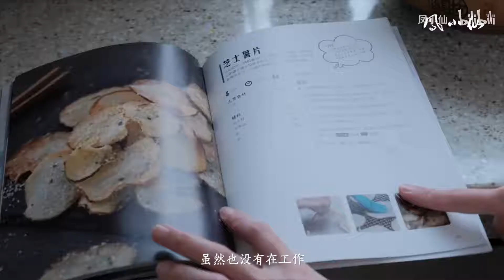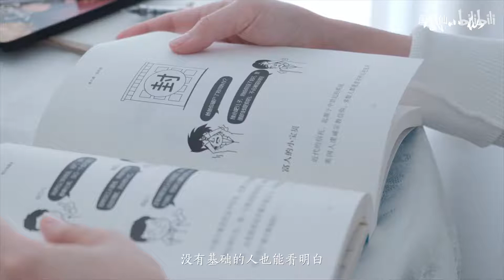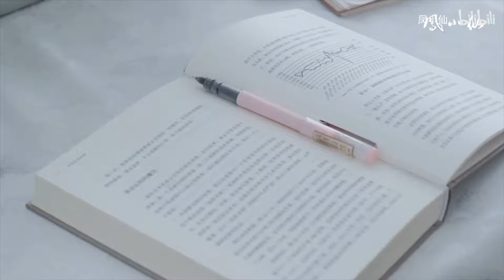VLOG|做这些立马有学习动力|小白学金融书籍推荐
BGM
小新 - 在等你